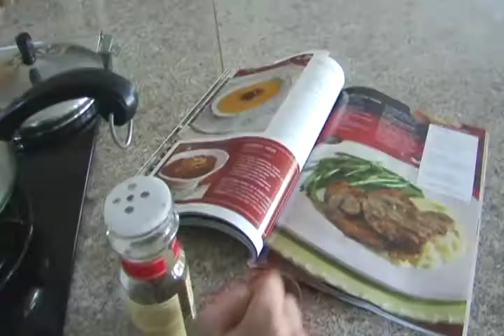Best Invention Ever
Video produced in the Envision Cinema program at Canyon Crest Academy in San Diego, CA for the Natural High PSA Video Contest.  The Natural High® DVD Series are produced and distributed through the Sundt Memorial Foundation, a 501(c)(3) nonprofit organization fully supported via donations and sponsorship. The Foundation's mission is to influence the hearts and minds of kids by inspiring them to choose a natural high and reject drugs. The goal is to change culture so that it is cool for kids to say "YES" to life and "NO" to drugs.